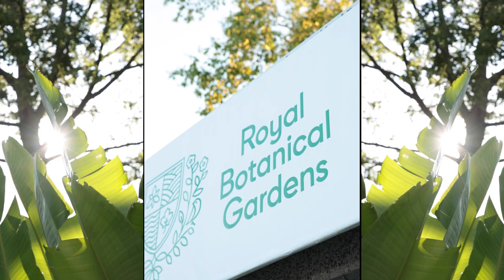Gymnast Photoshoot with Canon R5 and 24-70 f/2.8 (Behind The Scenes)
Behind the scenes on a video and photoshoot with Canadian Olympic Rhythmic Gymnast Anjelika Reznik at Royal Botanical Gardens in Burlington, Ontario during Summer 2022.  In this video I share my vision and insights for putting together a video and how I set up my photos.  My goal is to share how I work collaboratively with my models on a shoot and hopefully inspire you for your next shoot.

LOCATION
📍 Royal Botanical Gardens, Burlington

GEAR
Canon EOS R5 + Canon RF 24-70mm f/2.8 L IS
Insta360 One RS 4K Edition

BTS VIDEO FOOTAGE BY
Marybeth @PaddleAdventurer